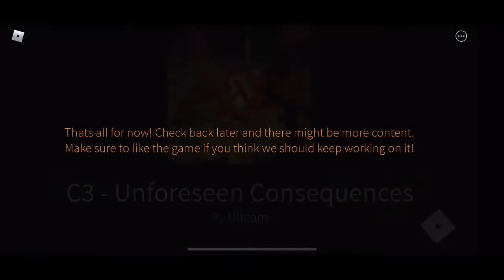Half-Blox speedrun world record (Read desc)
This is not really a world record since I am speeding up the video but it is probably even better when you speed it up to 2X times faster, also did you hear the news about Half-Blox 2? Well the developers gave up on the project and moved on. R.I.P Half-Blox 2/ September, 15, 2020